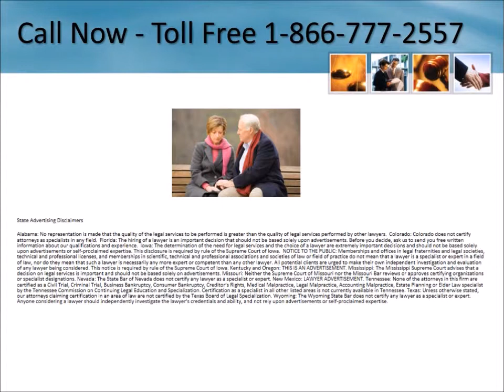Talcum Powder Cancer Lawyer Minneapolis Minnesota 1-866-777-2557 Ovarian Cancer Lawsuit Minnesota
Talcum Powder Cancer Lawyer Minneapolis Minnesota 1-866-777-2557 Ovarian Cancer Lawyer Minnesota Baby Powder Lawyers Settlements Lawsuit Lawyers Free Consultation No Legal Fees Unless You Receive Compensation - We are investigating cases involving ovarian cancer after using talcum powder.  Talcum Powder Lawyer

Serving entire State including:

Round Lake
Halstad
Pelican Rapids
Hampton
Becker
Eagle Lake
Richwood
Mcintosh
Graceville
Trimont
Side Lake
Nerstrand
Frontenac
Prinsburg
Ada
Hanska
Worthington
Burtrum
Brandon
Kerrick
Hovland
Odin
Cambridge
Hoyt Lakes
Nimrod
Angora
Breckenridge
Bovey
Reads Landing
Lutsen
Karlstad
Le Center
Wykoff
Pease
Iona
Houston
Alborn
Faribault
Cook
Spring Lake
Strandquist
Deerwood
Taylors Falls
Tamarack
Magnolia
Villard
Slayton
Lake City
Miltona
Hayward
Hitterdal
New London
Bingham Lake
Greenbush
Spicer
Mountain Iron
Swan River
Merrifield
Gibbon
Danube
Marble
Aurora
Crookston
Roosevelt
Naytahwaush
Cromwell
Rothsay
Fergus Falls
Detroit Lakes
Elysian
International Falls
Mount Morris
Ah Gwah Ching
Lake Lillian
Mazeppa
Hayfield
Big Lake
Ulen
Chisholm
Dayton
Lastrup
Hewitt
Wells
Belle Plaine
Brookston
Saint Francis
Benedict
Calumet
Lake Eunice
Wirt
Reading
Gatzke
Cushing
Vermillion
Green Isle
South Saint Paul
Dundas
Le Sueur
New Germany
Henriette
Ihlen
Hoffman
Marietta
Ivanhoe
Argyle
Kerkhoven
Altura
Grandy
Lowry
Fulda
Ortonville
Little Falls
Saint Peter
Roseau
Fort Ripley
Granada
Iron
Puposky
Mizpah
Gully
Sunburg
Garfield
Holloway
Lindstrom
Litchfield
Storden
Nisswa
Springfield
Lake Crystal
Oakland
Bird Island
Jordan
Dalbo
Bethel
Cosmos
Waseca
Eagle Bend
Brooten
Knife River
Barrett
Elko
Pine River
Zumbro Falls
Canyon
West Concord
Rogers
Tenstrike
Hector
Lengby
Luverne
Hanover
Hawick
Santiago
Comfrey
Webster
Warroad
Ponemah
Carlton
Foreston
Alberta
Jeffers
Byron
Waldorf
Arlington
Mendota
Lonsdale
Lancaster
Kenyon
Itasca
Bock
Lyle
Ottertail
Bejou
Twin Lakes
Saint Hilaire
Osakis
Britt
Euclid
Hackensack
Minnesota Lake
Alden
Lake Wilson
Harmony
Buckman
Saint Clair
Littlefork
Cokato
Pipestone
Victoria
Williams
Freeborn
Brownsdale
Ormsby
Alpha
Grand Meadow
Clara City
Sauk Rapids
Crane Lake
Eyota
Max
Brainerd
Melrose
Bemidji
Watson
Blackduck
Boyd
Sebeka
Fifty Lakes
Wahkon
Sturgeon Lake
Winnebago
Amboy
Revere
Blooming Prairie
Hamel
Salol
Wannaska
Lansing
Holland
Ashby
Florence
Erskine
Northrop
Bowstring
Buffalo
Ellendale
Edgerton
Mantorville
Nevis
Melrude
Adrian
Tyler

The use of any marks are solely for informational and product identification purposes and are protected under the trademark doctrine of nominative fair use, the Lanham Act, the Uniform Domain Name Dispute Resolution policy, and the Anticybersquatting Protection Act.